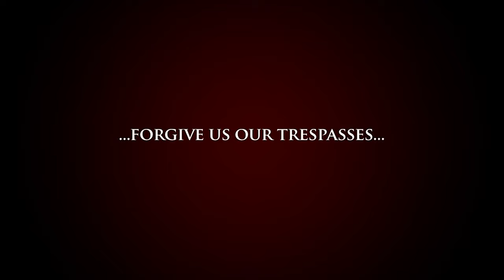1451. 15 Million Shillings in Video Equipment Stolen - J. Blessing (@Jibrilblessing)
Send WhatsApp Message to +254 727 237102 (Nick Gitau)

J Blessing, the Kenyan cinematographer, music video and television producer, and director, embodies a relentless pursuit of learning and personal growth. His journey from humble beginnings in the slums to a multifaceted career in the entertainment industry has been shaped by his unwavering curiosity and commitment to a growth mindset. He emphasizes the importance of staying focused on one's goals and eliminating distractions, even in the face of fame.

His extensive experience in the industry has provided him with a diverse range of collaborations with artists and clients, teaching him valuable lessons and allowing him to find joy in mentorship opportunities. J Blessing's motivation stems from his desire to connect people with their destinies, and he remains unfazed by controversies, advising others to maintain a steadfast focus on their goals. As he looks to the future, he is excited about a passion project he has been developing, which reflects his enduring dedication to creativity and personal growth.